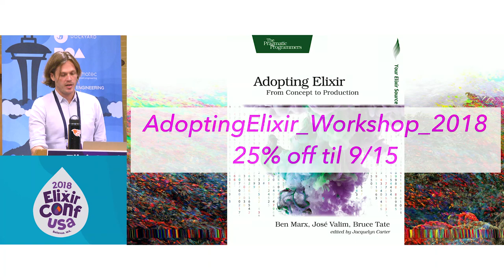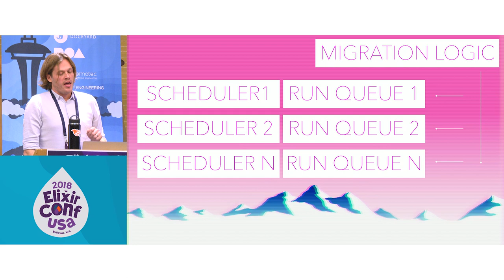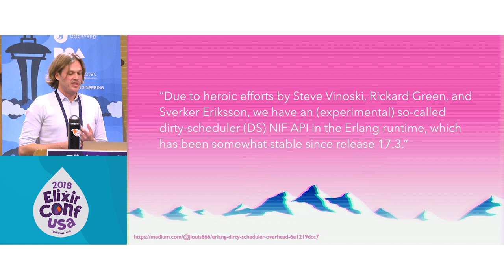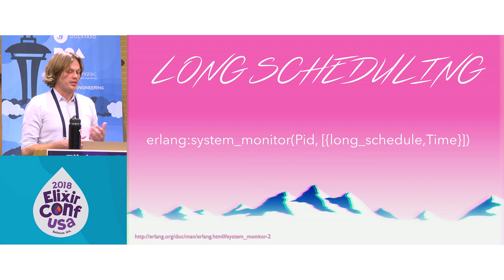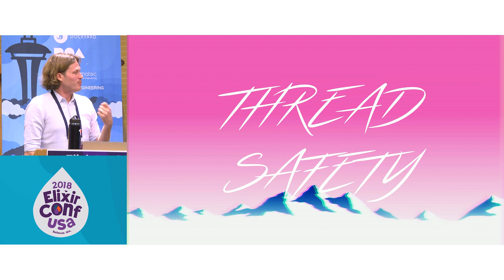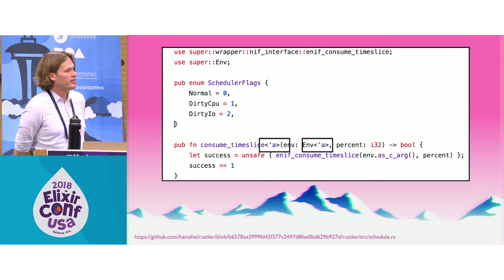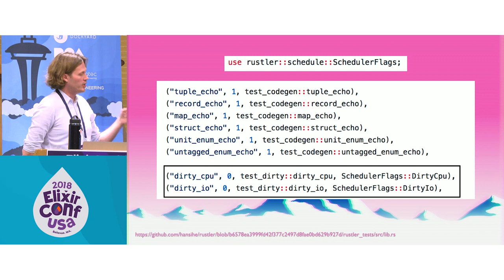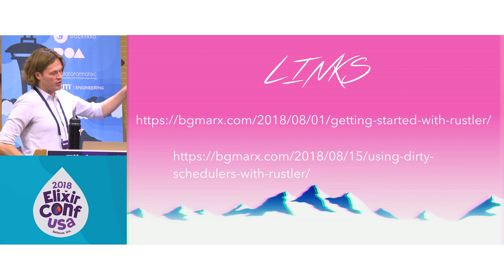ElixirConf 2018 - Take Your Time - Ben Marx